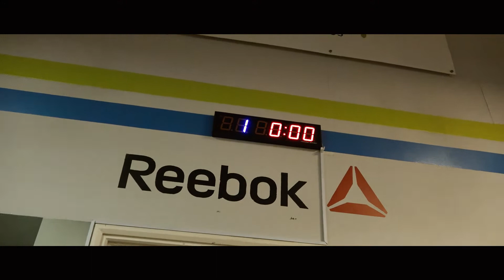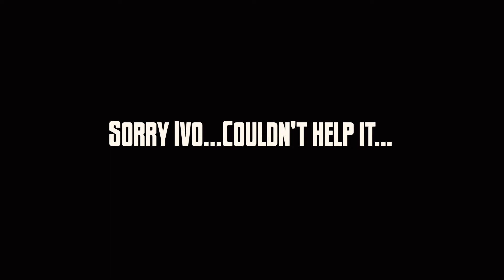Crossfit Oryx Ivo Goodbye Workout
Thanks to Pete and the athletes at Crossfit Oryx I was able to tape the goodbye workout for Ivo in all it's glory.  What an amazing experience!

Thanks to Pete and everybody else at Crossfit Oryx.  Awesome.